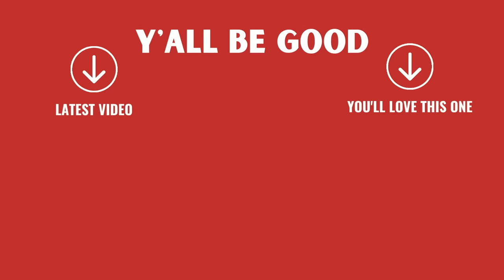Trying To Handle the Madness of Moving Peaches to a New Pasture!